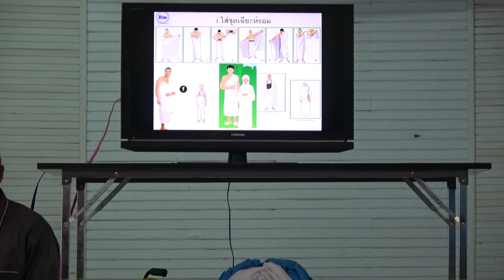อบรมการประกอบพิธีอุมเราะห์ โดย อต.มาหามะรือสะลี บินเซ็ง 30/03/62 ณ ห้องประชุมมัสยิดมนารุลฮุดา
มัสยิดประจำจังหวัดนราธิวาส ร่วมบริจาคและสนับสนุน กลุ่มอิสลามนรา ผ่านบัญชี ธ.กรุงไทย 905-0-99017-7 สาขานราธิวาส และ ธ.อิสลาม ฯ สาขานราธิวาส เลขบัญชี 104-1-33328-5 ทั้งสองบัญชีจะขึ้นชื่อ ซอลาฮุดดีน ซอเหาะ เป็นชื่อแรก (เพราะเป็นบัญชีร่วม 3 คน) โทร 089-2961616 ซอลาฮุดดีน 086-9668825 แวรุสลี ติดตามผลงานผ่านเพจ "islamnara อิสลามนรา"และ